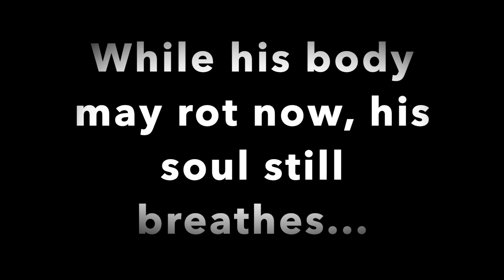R2DA funny moments or something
i didnt make any of the music lol
changed my name so i can tell people my channel without cringing
also sacrifice sanctuary video will be worked on after my next r2da vid
k bye noobs